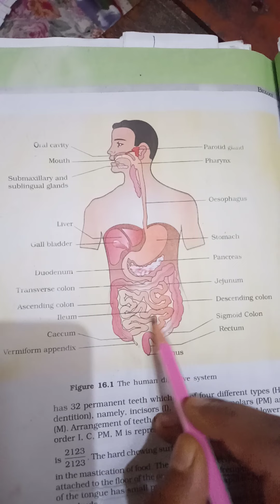Human Digestive System